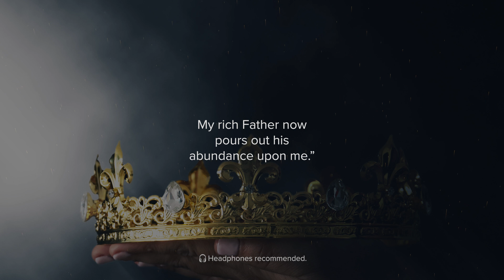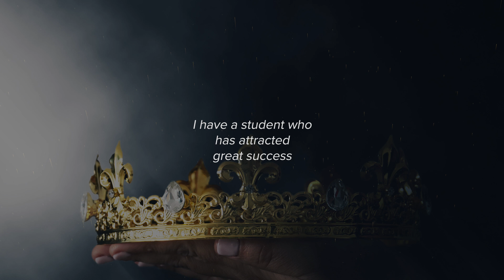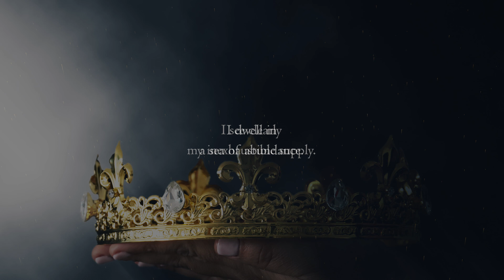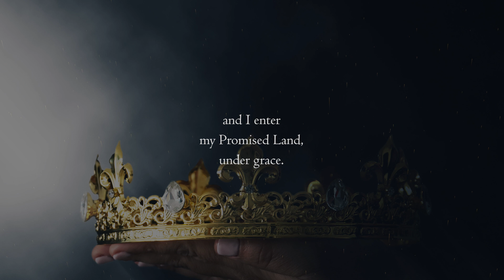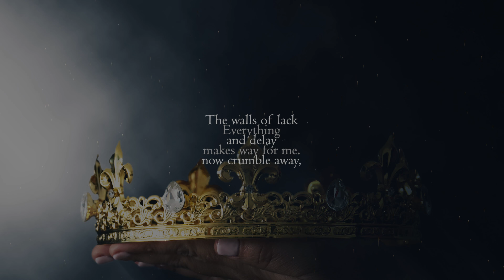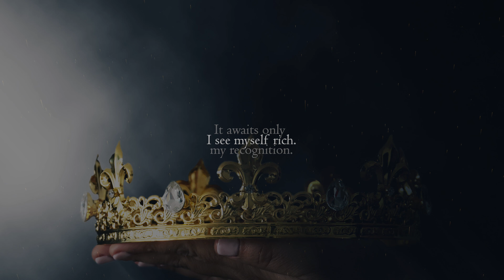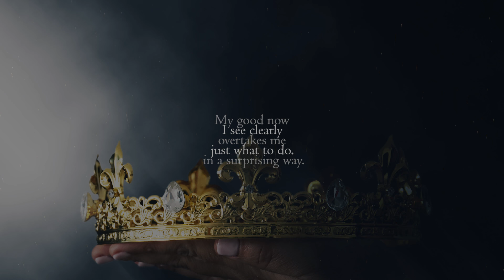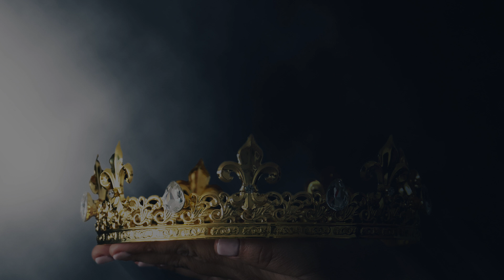432hz I AM the Child of the King 👑Florence Scovel Shinn👑 Wealth Affirmations. Binaural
“I am the daughter of the King! My rich Father now pours out his abundance upon me: I am the daughter of the King! Everything makes way for me.”

🎧 Headphones recommended. ASMR soft spoken binaural sounds.

Self-Concept I AM Wealth Affirmation Meditation. Use the law of assumption to imagine yourself as the precious child of the King👑

🕑Timestamps

00:00 intro
01:03 excerpt
02:42 affirmations

This affirmation is from one of  Florence’s students who attracted great success by using it.

I want to share with you an excerpt from her book "The Secret Door To Success" and then I’ll repeat some of these amazing wealth affirmations including this one. I have changed the word "daughter" to "child" so that  it’s less gender specific. :)

Just relax and allow these words reprogram your subconscious mind.

With the average person (who has thought in terms of lack for a long time) it is very difficult to build up a rich consciousness. I have a student who has attracted great success by making the statement:

“I am the child of the King! My rich Father now pours out his abundance upon me: I am the child of the King! Everything makes way for me.”

Many people put up with limited conditions because they are too lazy (mentally), to think themselves out of them.

You must have a great desire for financial freedom, you must feel yourself rich, you must see yourself rich, you must continually prepare for riches. Become as a little child and make believe you are rich. You are then impressing the subconscious with expectancy.

Depend upon your invisible supply, the Bank of the Imagination.

“I am the child of the King!

Everything makes way for me.”

432hz (a.k.a. Tesla or Miracle Tone) is known to help you heal and raise your vibration. It helps penetrate straight through your subconscious mind and eliminate limiting beliefs. It plays a 8Hz Alpha/Theta binaural beat "flow state" for relaxation and focus.

Helpful books:

"The Secret Door To Success"

"The Game of Life and How to Play It"

"Your Word is Your Wand"

Florence Scovel Shinn books
Tools used:
Software: Adobe Premiere & DaVinci Resolve
Hardware: Zoom H6 mic
Photos/Video footages: Adobe Stock & Pexels

432hz I AM THE CHILD OF THE KING 👑Florence Scovel Shinn👑 Wealth Affirmations. Binaural